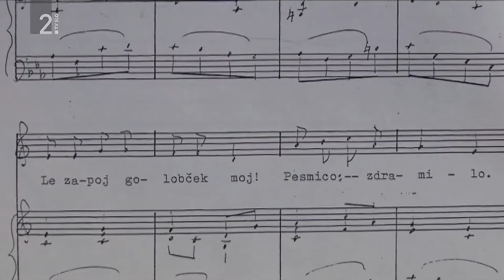Janez Kuhar in partizanski pevski zbor - Tam na Pugled gori